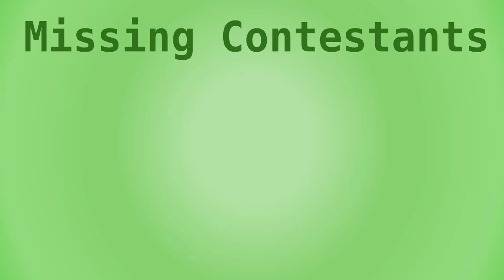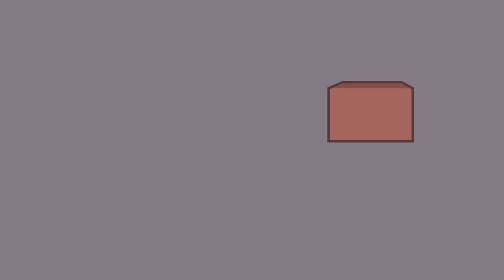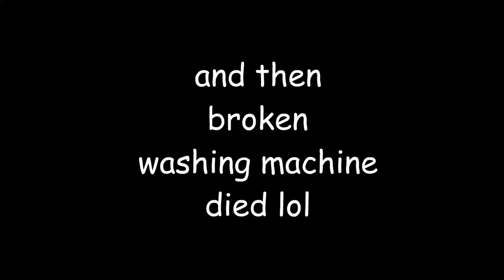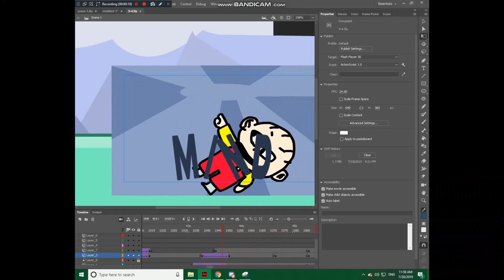BFBBFBG2 9 - 'Lacking the Talent'